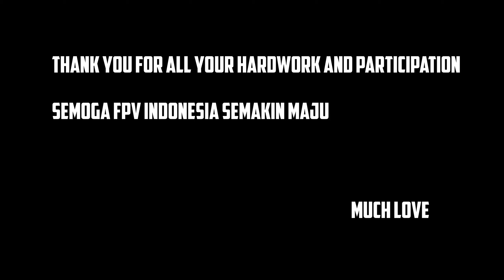eHely Freestyle Distancing Competition - Top 10 Final Result!!!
Kompetisi ini diikuti oleh FPV Pilots dari seluruh Indonesia, dengan Juri yang tersebar di nusantara. Lebih dari 100 video telah di submisi untuk kompetisi ini, dan setelah masa penilaian oleh Juri kita, akhirnya hasilnya keluar. Special thanks to all our Jury : OneGlove , Bangodin , Bajai , Mahendra & Grizz for taking the time off their busy schedule to help make this competition a success!!